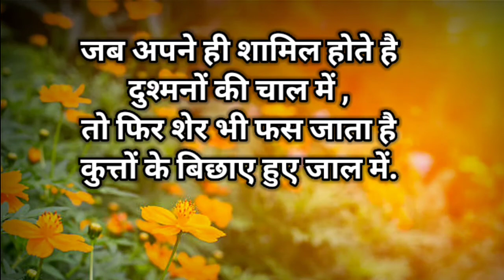सच्ची और् कड़वी बातें || Best Motivational Quotes || Life Change Motivational Speech